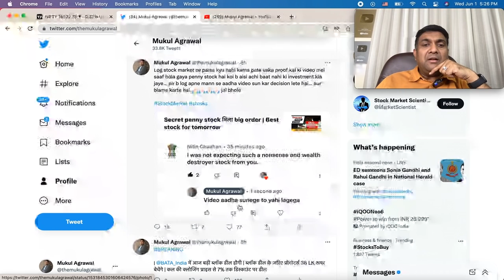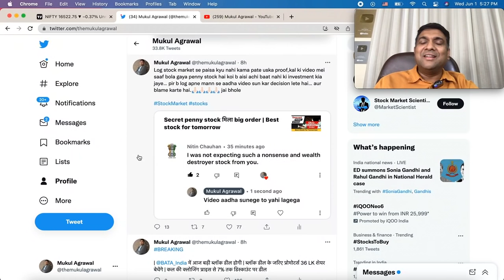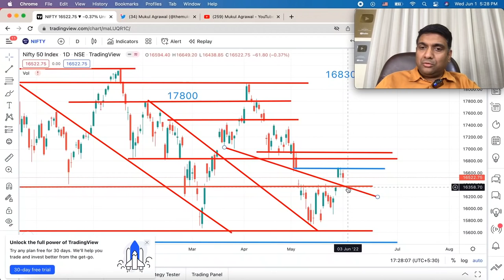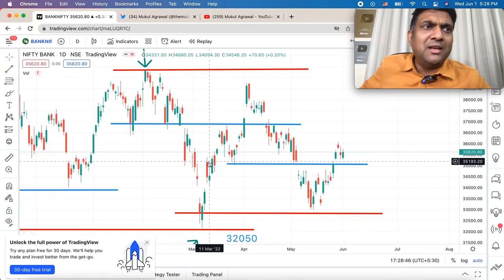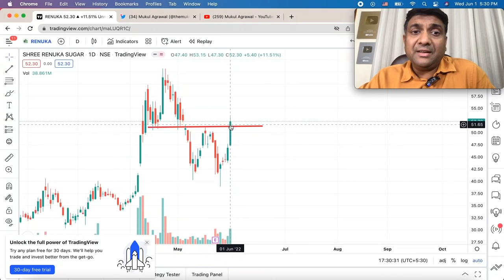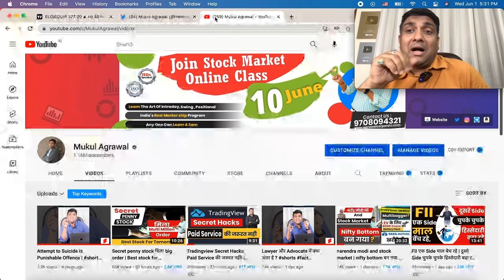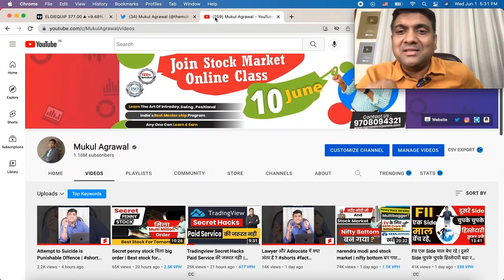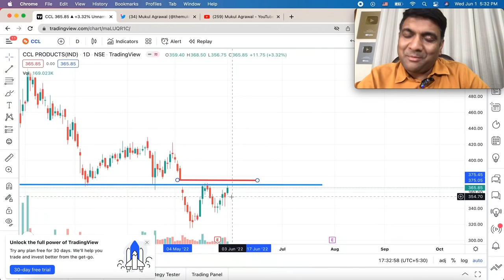china taiwan war | china taiwan tension | world war 3 | stock market crash